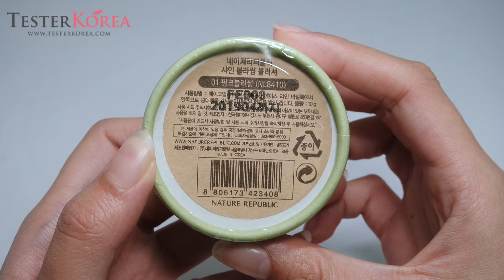[TESTERKOREA] NATURE REPUBLIC Shine Blossom Blusher 01 Pink Blossome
NATURE REPUBLIC Shine Blossom Blusher 01 Pink Blossome 10g